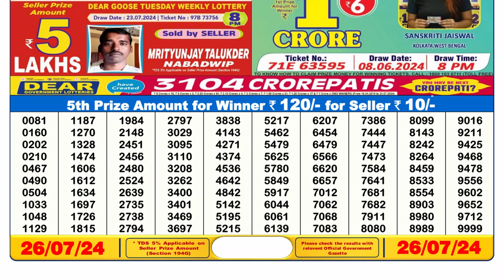✅Dear Lottery Sambad Live 6pm Result 26.07.24